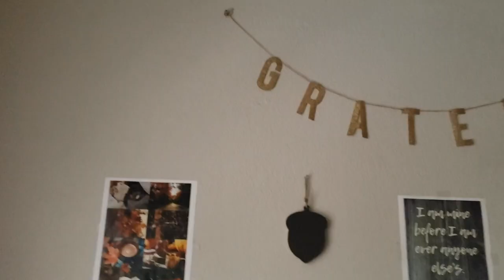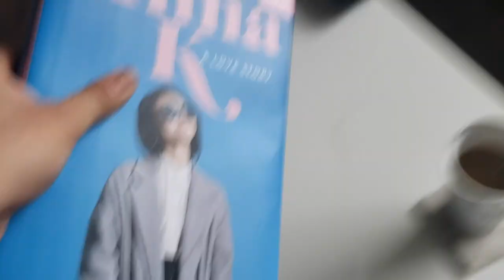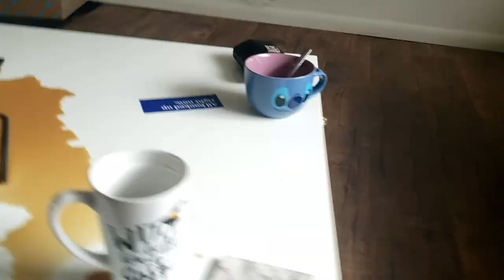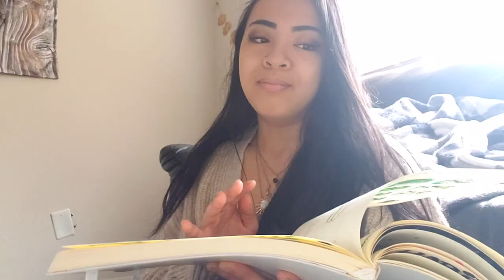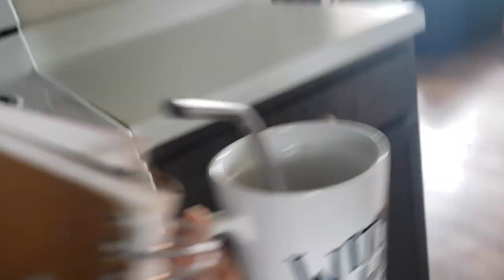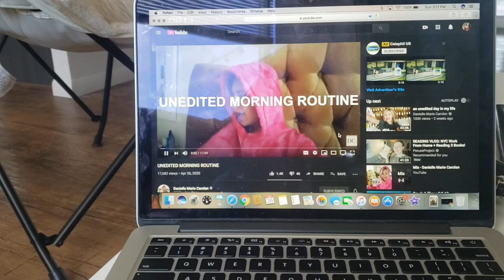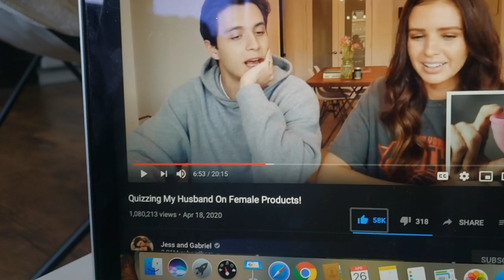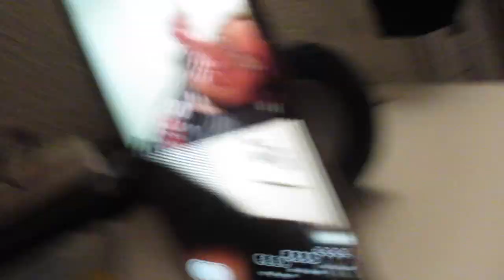BOYFRIEND VS. GIRLFRIEND DAY IN THE LIFE | JAN & XAVIER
We thought this would be a good way for you to see what we do when we're not together! Editing this was a TON of work, so we really hope you enjoy it!